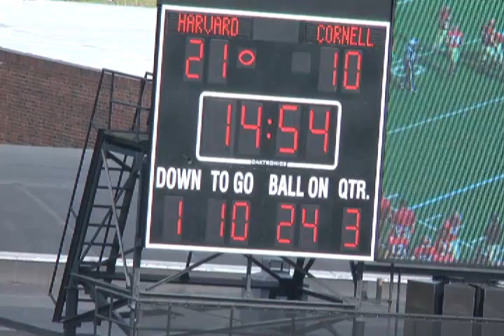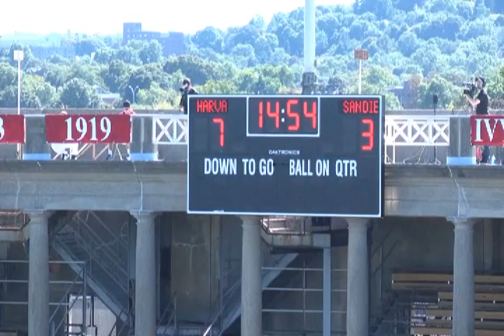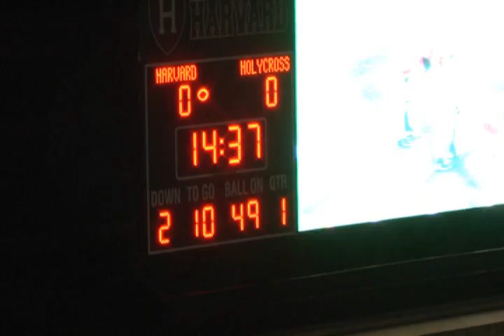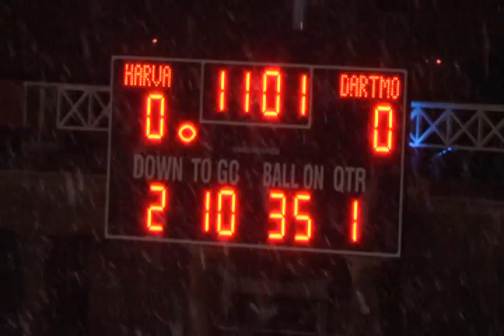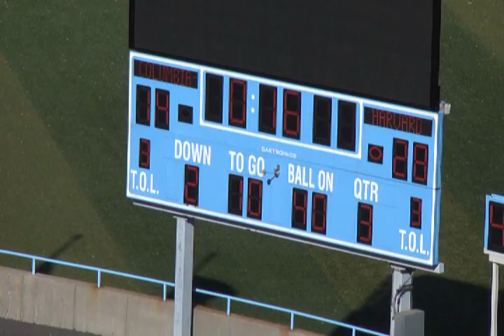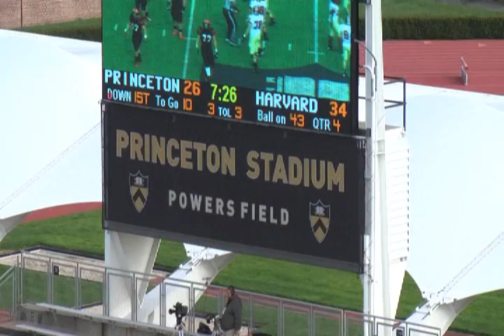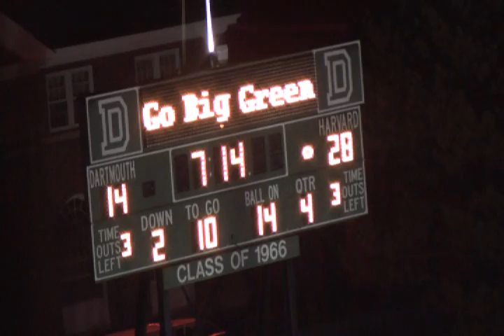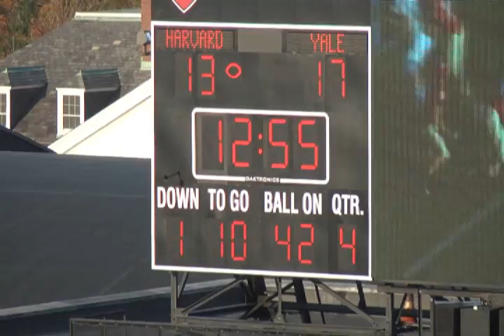John Collins Highlights- Harvard Crimson OL 79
My college highlight film. Usually in the left guard spot, sometimes at right tackle.